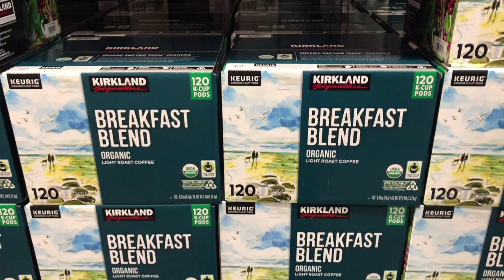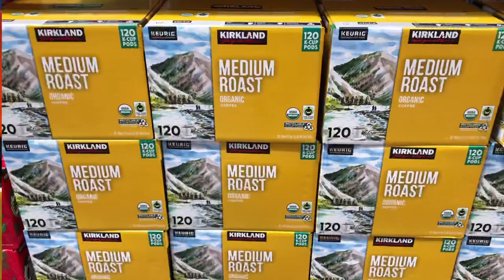COSTCO K-CUPS PODS AISLE QUICK RUN COFFEE SHOPPING SHOP WITH ME